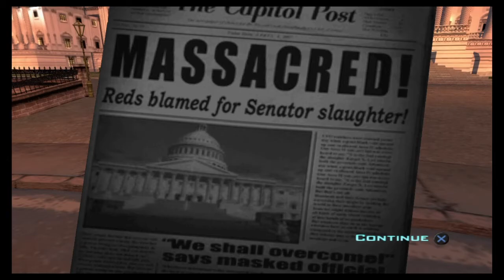Destroy All Humans! Walkthrough Part 20 "The Furon Filibuster" (No Commentary)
Destroy All Humans! Gameplay Walkthrough Episode (Part) 20 Includes the twentyth mission from the game "The Furon Filibuster". This walkthrough for Destroy All Humans! available on the PS2, Xbox, Wii, PS3, Xbox 360, PS4, Xbox One, Microsoft Windows, Stadia will include the Full Game, Main Missions, Gameplay, Bosses and Ending.